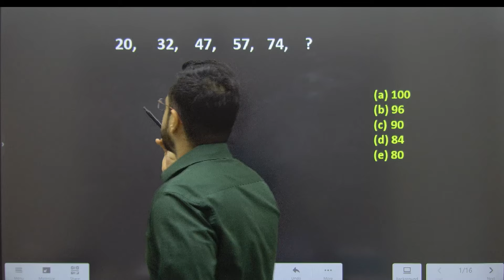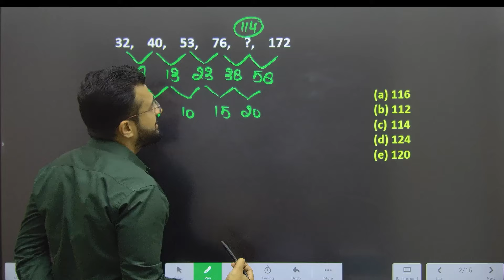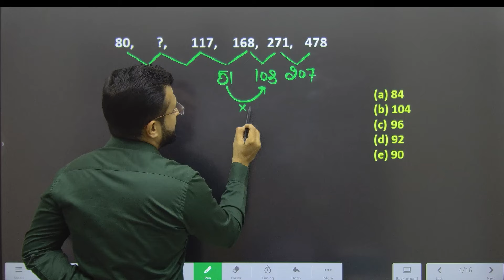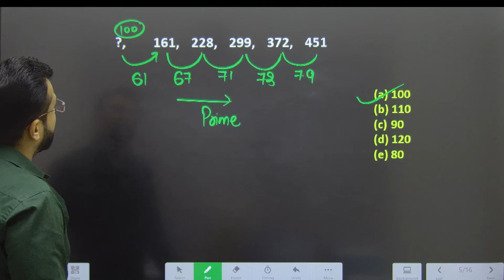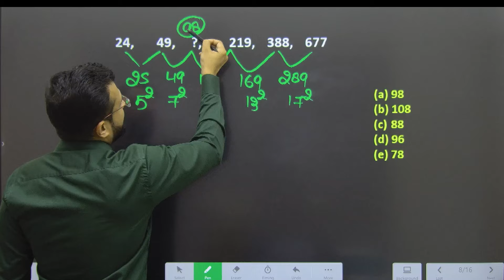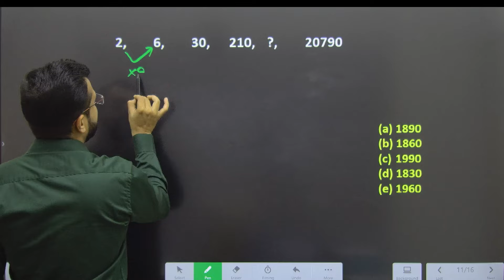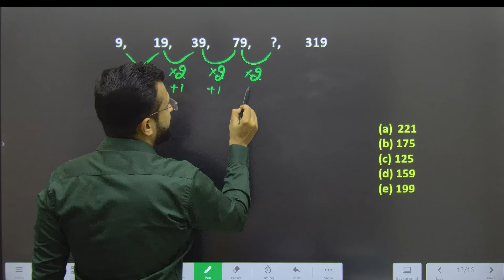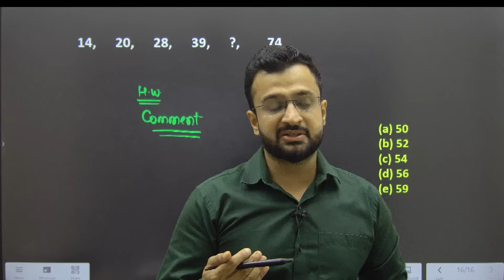😱 Last 3 years Memory based Number Series Questions | IBPS PO Prelims 2024 | Maths By Sumit Sir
Crack all banking exams like IBPS PO/Clerk, IBPS RRB, SBI PO/Clerk NABARD Grade A, RBI Assistant, RBI Grade B, NIACL Assistant, NIACL AO, NICL AO, BOB Manipal, LIC AAO, LIC ADO & Other Banking Exams!

About This Channel:
This is the official YouTube channel of Sumit Verma Sir.

📌Ultimate Free Video Link (Playlists Of Sumit Sir)📌